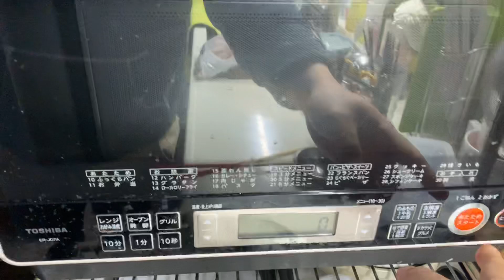［料理］業務スーパーのバンズと焼きハンバーグと格安チェダーチーズでハンバーグを作る動画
業務スーパーのバンズと焼きハンバーグと格安チェダーチーズでハンバーグを作りました。ピクルスがあるといいかな。あとバンズはちゃんと真っ二つに切ってトースターで温めましょうw
お手軽でうまうまです。